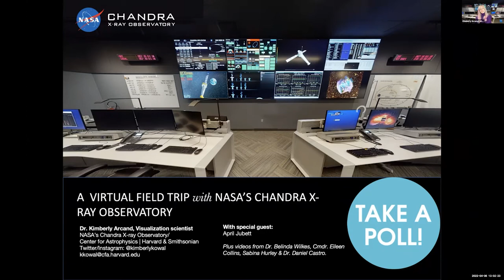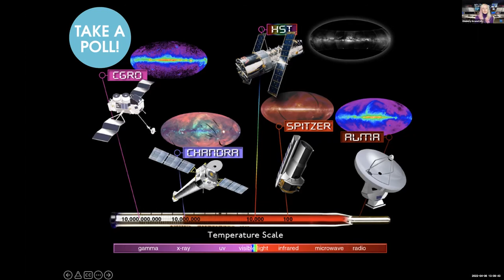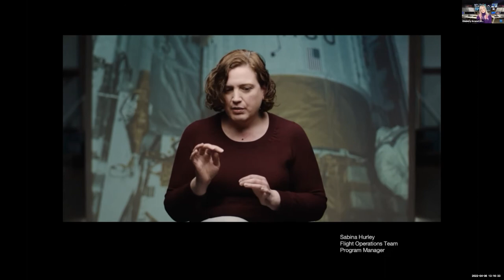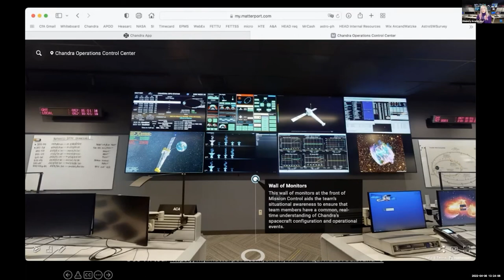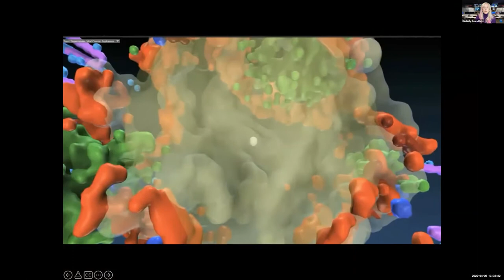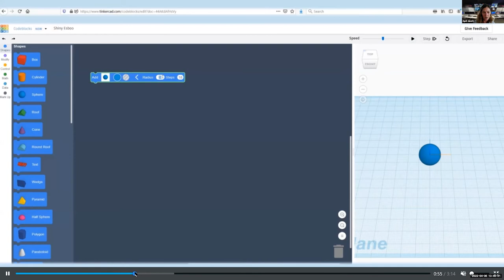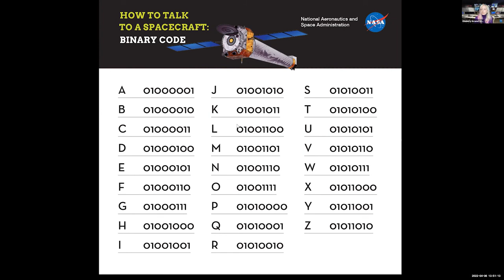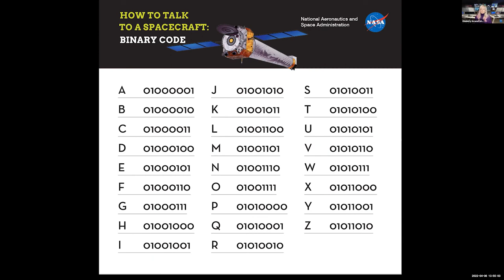A Virtual Field Trip with NASA's Chandra X-ray Observatory - April 6, 2022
As NASA’s premier X-ray telescope, Chandra gives us a powerful tool to investigate hot regions of the Universe, from black holes, to exploding stars, colliding galaxies and more. Get a backstage pass to Chandra's Operations Control Center, tour the Chandra spacecraft through virtual reality, and take a (virtual) quick trip to some exploding stars in our own galaxy. This virtual field trip is part of the Code.org CS Journeys.

Hosted by Dr. Kimberly Arcand with special guests Kristin Divona, Dr. Rutu Das, and/or Nancy Wolk